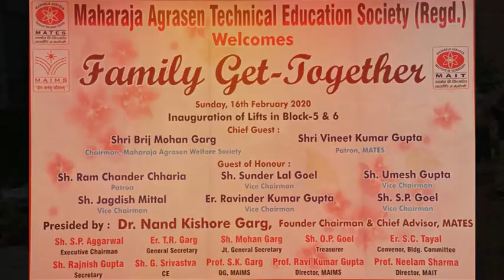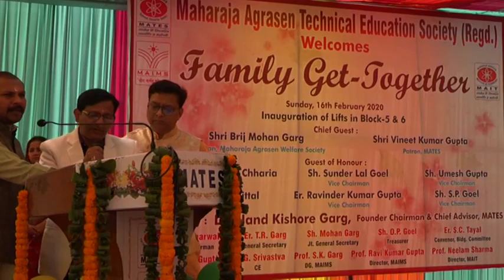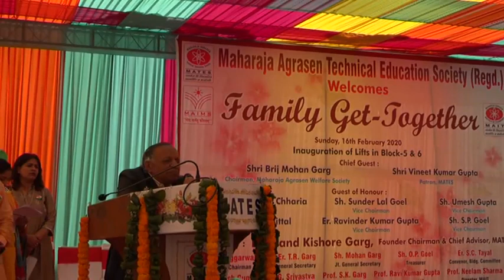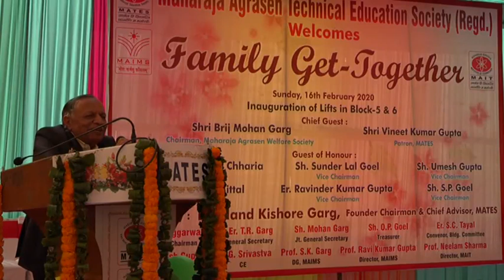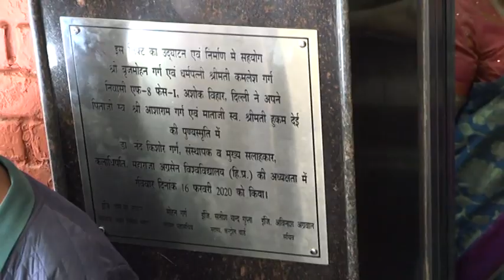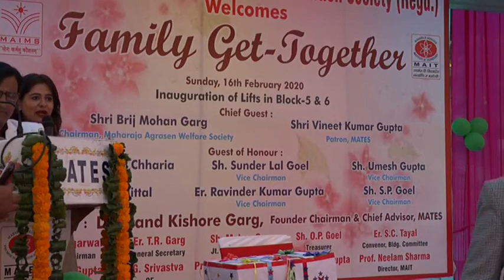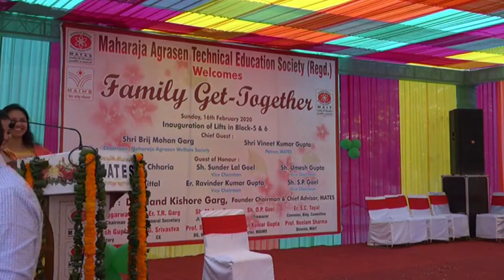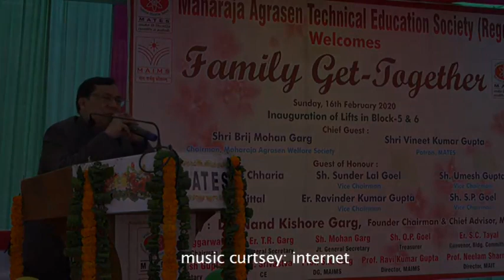Family Get Together (MATES), 16-02-20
Family Get Together (MATES)